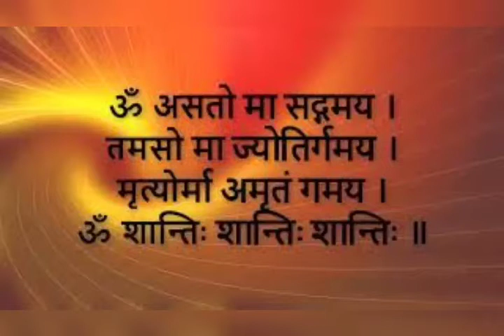Asathoma sadgamaya sholka with meaning. # Mantra for Peace .